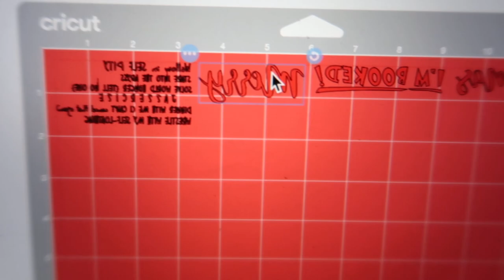Ears of Cheer Disney Swap | Vlogmas Day 6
Hi everyone! Today I am participating in a Disney ears swap with some amazing Disney creators! My ears haven't arrived just yet, so I decided to show you my DIY Grinch Ears that I made for AwesomeJasem :) I used my cricut and cricut easypress for many of these steps.

Materials:
Fine tip Posca paint markers
Feather boa